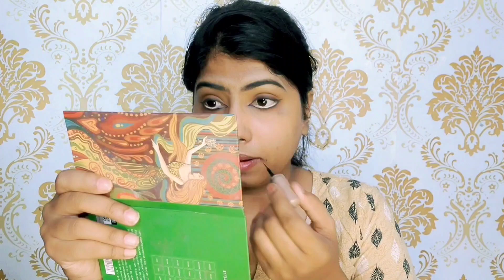Easy Festival Makeup look || Day time Fastival makeup tutorial